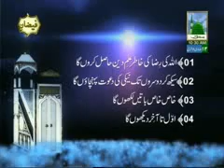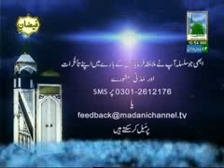Pashto Bayan Ep#2 (04-05-2012).